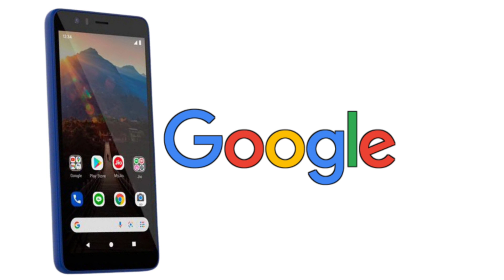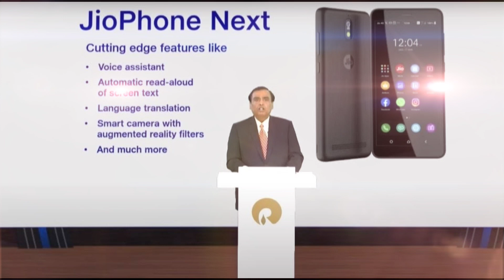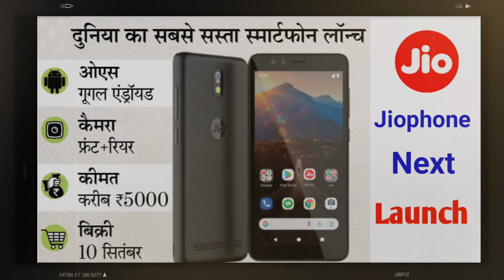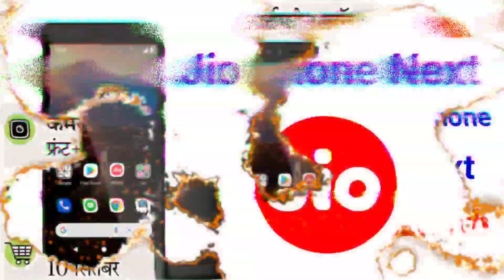India Ka Sabse Satsa Jio Phone Next Jio Or Google Ke Sath Launch Date 2021 New Jio Smartphone 📱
Jio Android Phone
Jio Phone Next Launch Date
New Jio Phone Next 4G Ya 5G
Jio Phone Kitne Price Mein
JioPhone Next Price 2021
JioPhone Next Launch Date
Jio Smart Phone सबसे सस्ता
Reliance Jio 44th AGM Meeting 2021
Announce JioPhone Next आ गया 2021